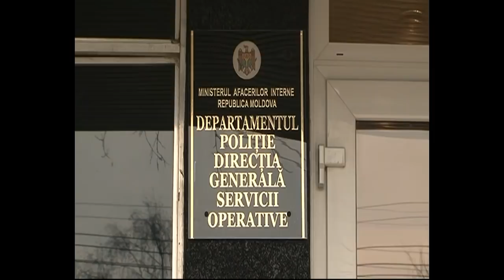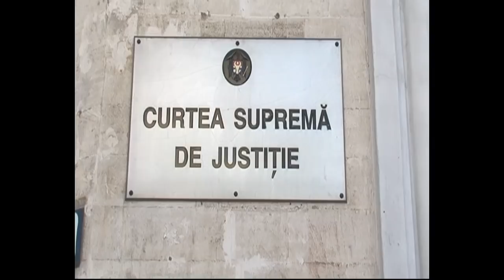19 00 MICU JIZDAN